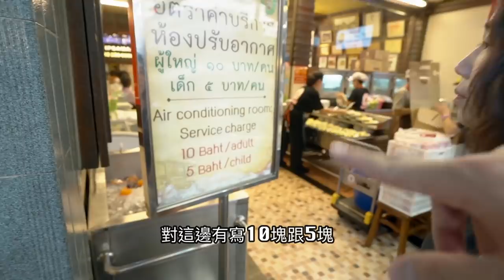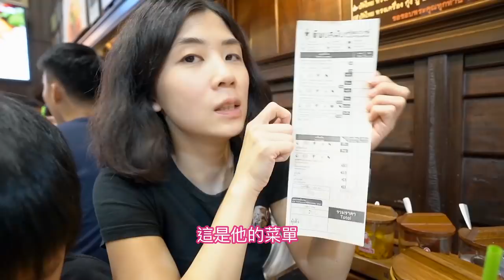《曼谷華欣自由行ep6》連CNN都報導的炒河粉｜曼谷必吃美食【I'm Daddy】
老爸的系列影片集：
拍攝工具⬇︎
相機：Sony a7iii，Sony a6500，RX100M5，GoPro，Osmo Pocket
鏡頭：Batis 2.8/18，SEL1670Z，SEL1018
麥克風：Rode VideoMic Pro
腳架：Manfrotto PIXI EVO
空拍機：Dji Mavic 2 Pro
剪輯工具⬇︎
final cut pro